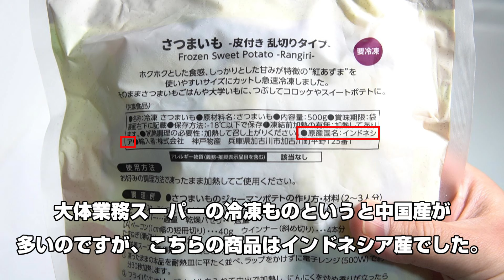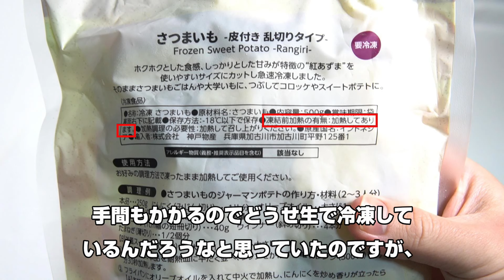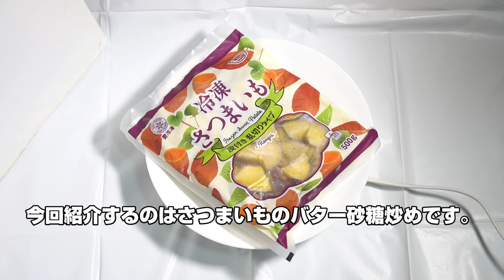業務スーパーの冷凍さつまいもって安いけど味や食感はどうなの？産直のさつまいもと食べ比べて見た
業務スーパーではたくさんの冷凍食品がお値打ち価格で販売されています。今回は業務スーパーの冷凍さつまいも（乱切り）を実際に購入してみることにします。

こちらを産直で買ってきて冷凍したさつまいもと食べ比べて見て、味や食感がどのくらい違うのか、本当においしいのかどうかを検証してみることにします。

■さつまいもの冷凍保存は生と茹でるのと蒸し焼きのどれが正解？検証したら意外な結果に！